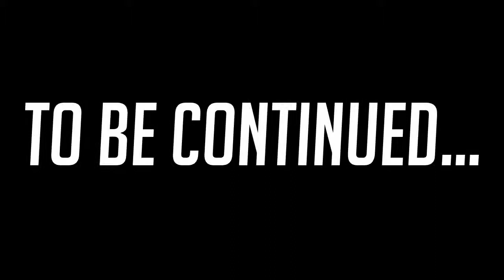Total Mayhem, The Ana Solo Ult Method